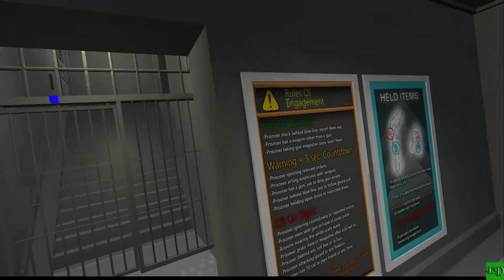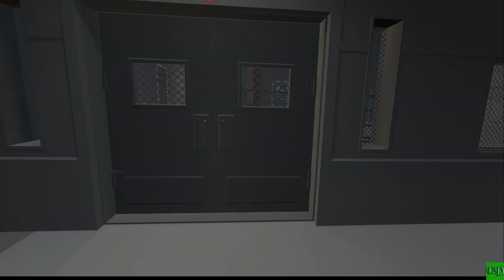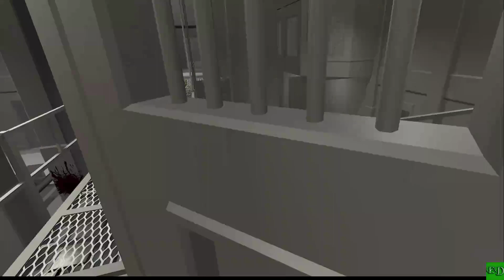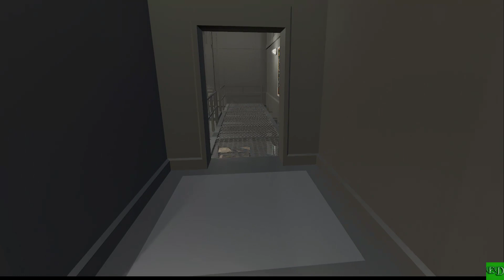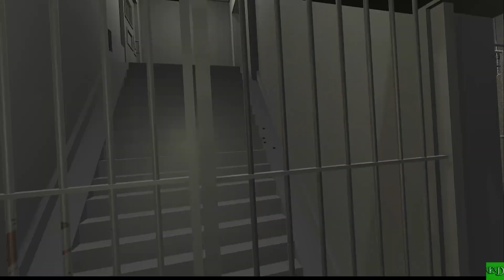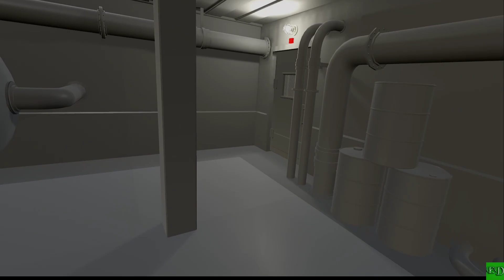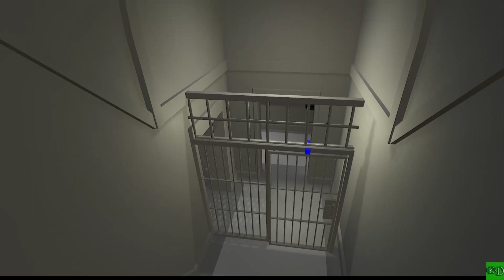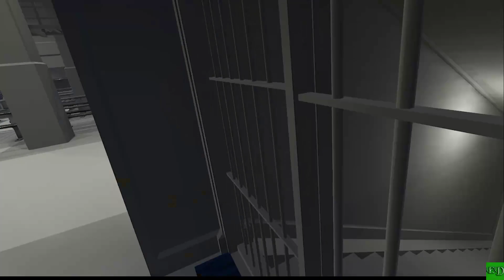Tasers are fun: Pavlov VR: Jailbreak2.5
This video is for people 18+ may contain rude content.